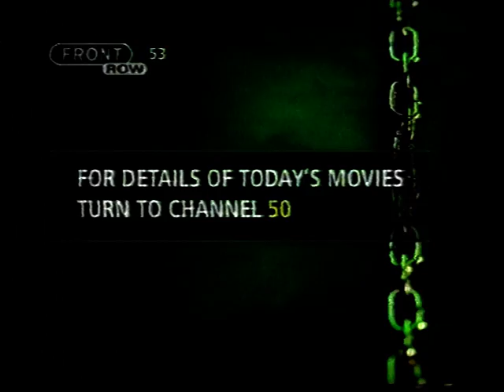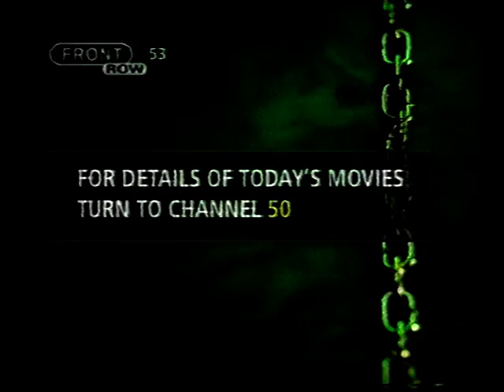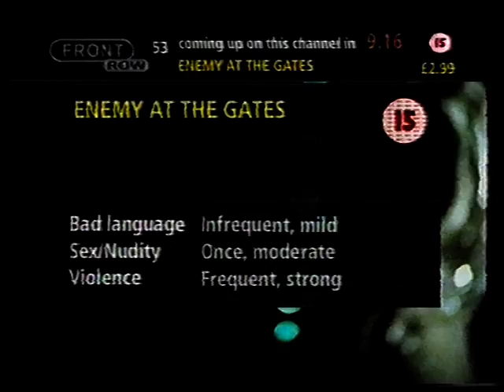Front Row Movies Analogue Ident 2000